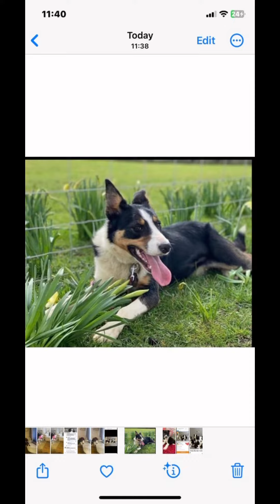Barney the Tv border collie photos